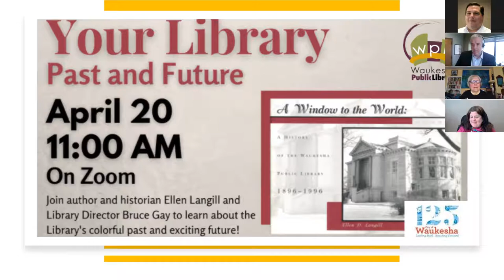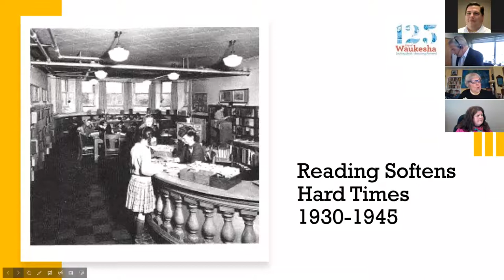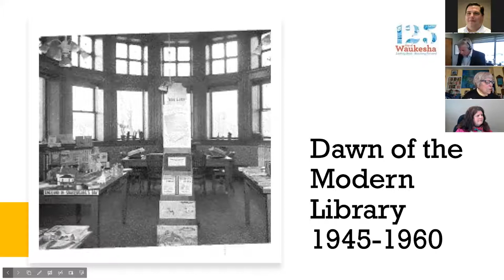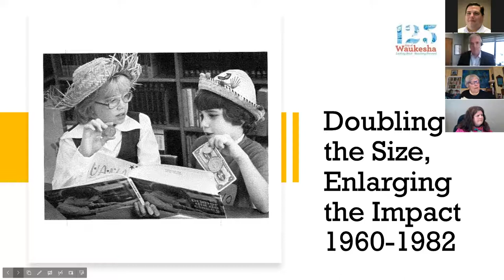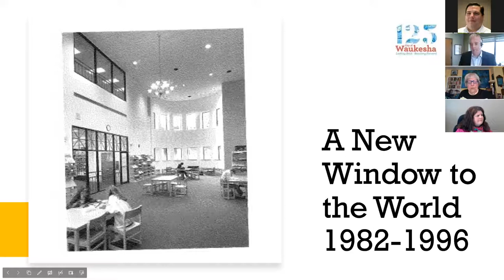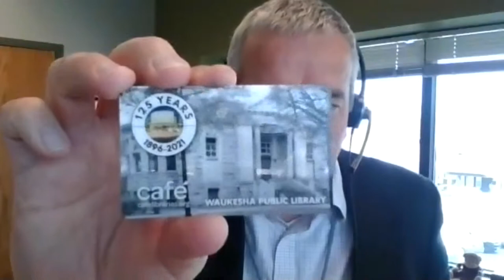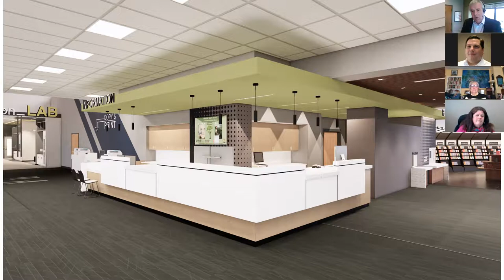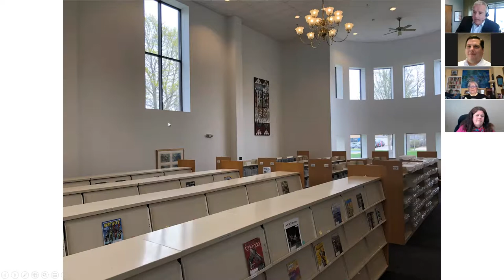Your Library Past and Future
On April 20, 2021 the Waukesha Public Library hosted a discussion about our colorful past and exciting future. Author Ellen Langill and Library Director Bruce Gay presented at this exciting event celebrating the Library's 125th anniversary!